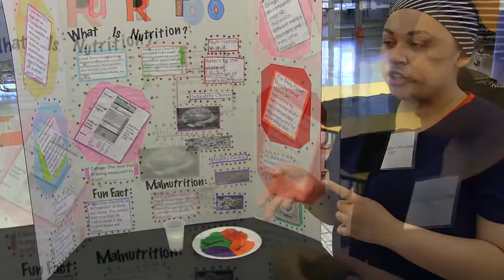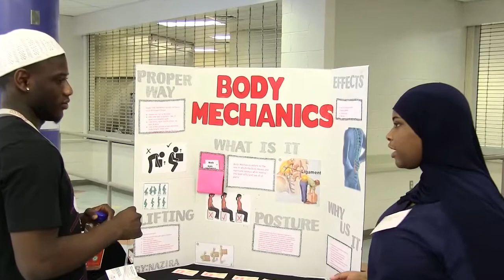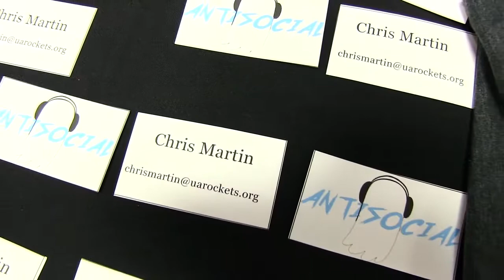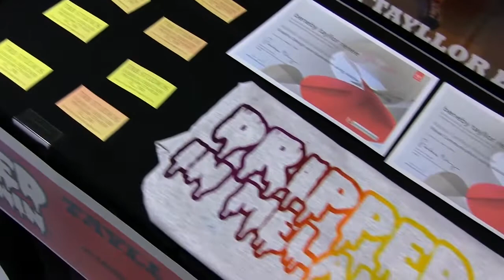SENIOR SYMPOSIUM Universal Audenried Class of 2019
The Career and Technical Education programs at Universal Audenried Charter High School prepare students for careers in STEM and ARTS. The Senior Symposium gives our scholars an opportunity to showcase the skills that they have learned in their CTE programs throughout the course of their high school education at Audenried. Congratulations to the class of 2019!